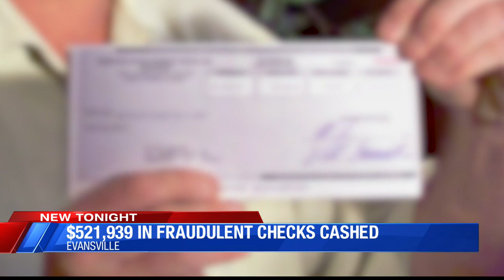Police arrest 3 in another Evansville check fraud investigation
WEHT/WTVW - Evansville Police arrested three people accused of cashing fake checks worth thousands of dollars in October of last year. This investigation is the third check fraud investigation in the last month.